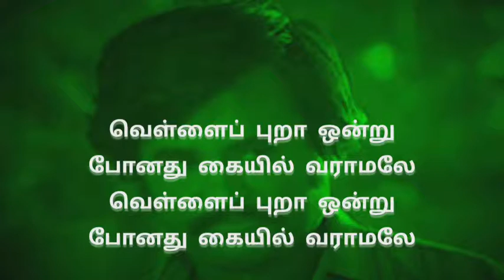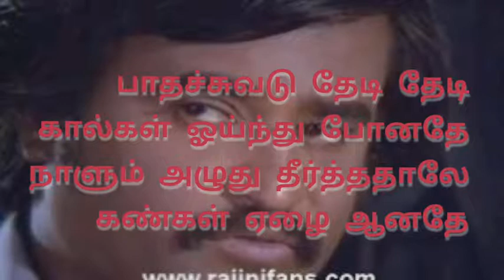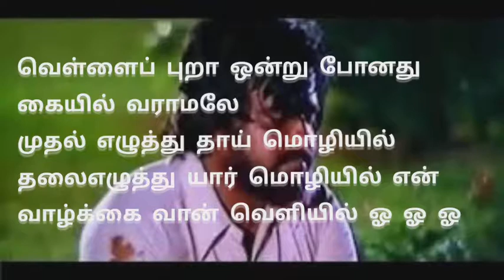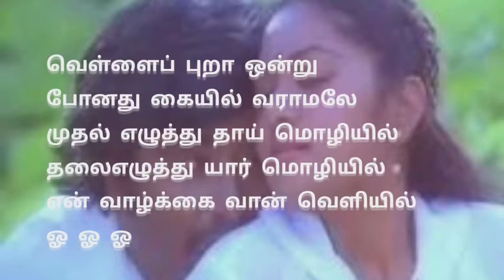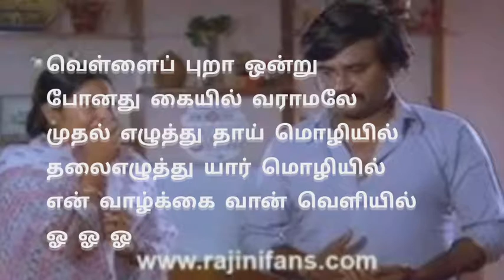Vellai pura onru ponathu sad song with lyrics/ puthukavithai movie sad song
vellai pura onru ponathu tamil song with lyrics/  puthukavithai movie song with lyrics.